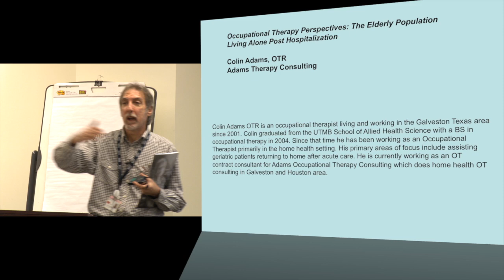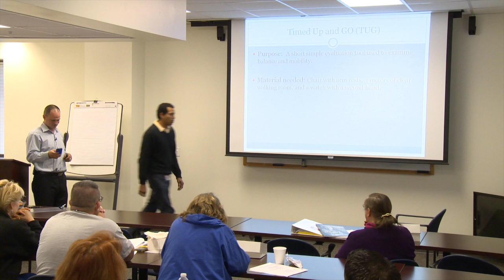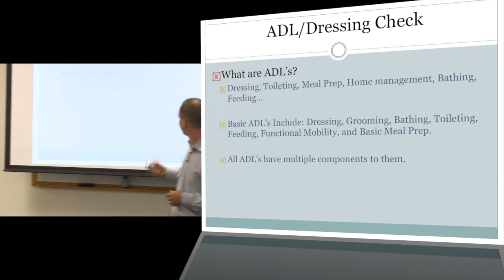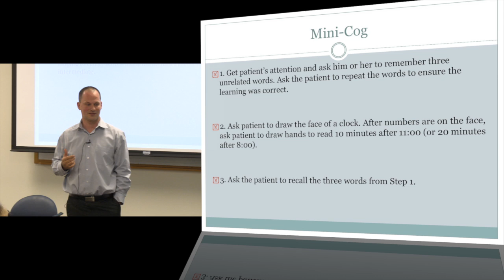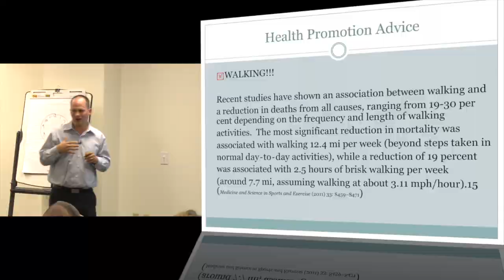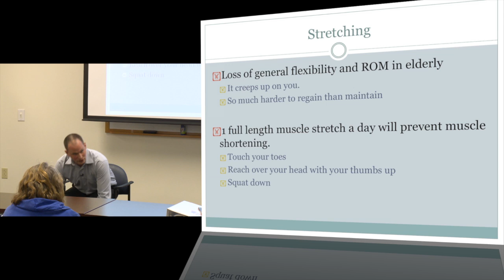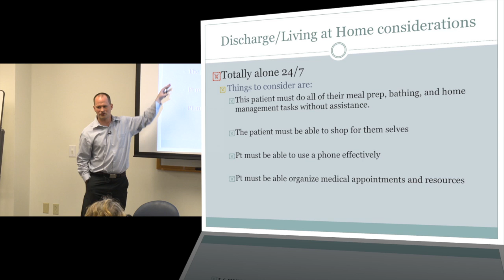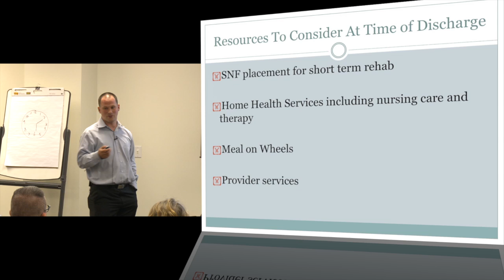Occupational Therapy: The Elderly Population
This video is about Occupational Therapy: The Elderly Population